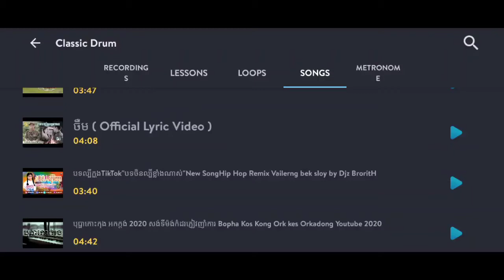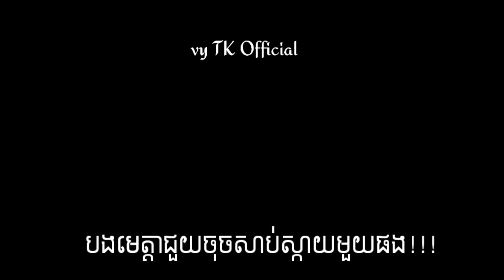រីមិច_ បទចិនកំពុងល្បី 2020_drum cover kher by :vy tk official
រីមិច_ បទចិនកំពុងល្បី 2020_ play drums cover on the phone by :vy tk official

Tik Tok Name
     Vytk2

Page name